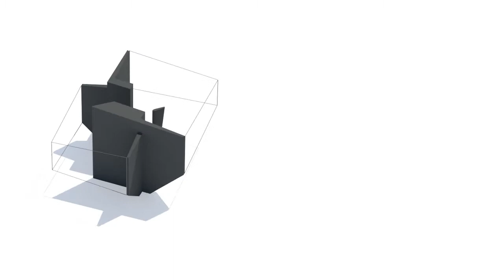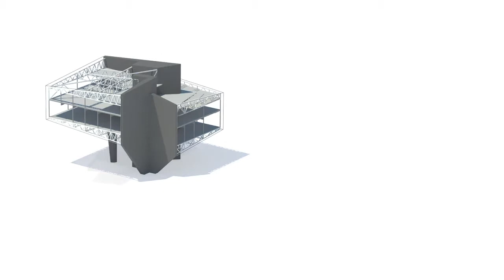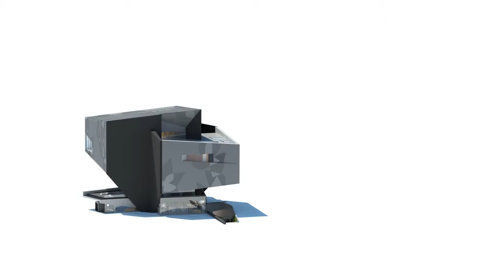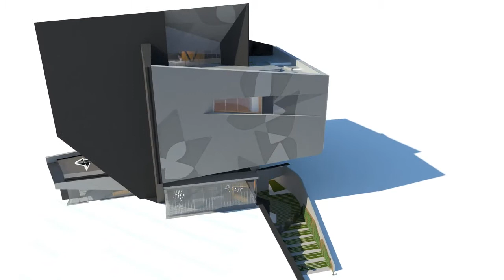Caixaforum Zaragoza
Exemple de modelació i post producció amb altres programes desprès de modelar amb Sketchup

(Feina del estudi de Carme Pinós)